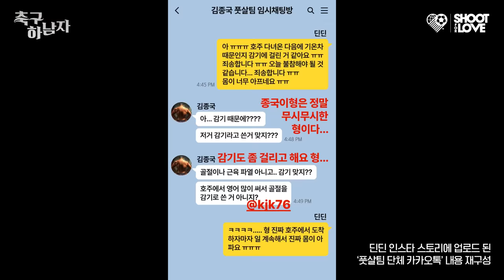축구 못한다는 악플 보고 개빡친 김종국 ㄷㄷㄷ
형이 여길 왜 나와...?

답답함에 직접 기자회견까지 연 종국이 형... 과연 이 형, 정말 축구를 잘 할까?

퍼가실 때 본문 링크와 출처를 꼭 남겨주세요~!

항상 사랑해주셔서 감사합니다 ㅎㅎ